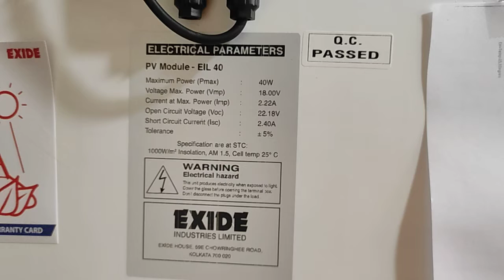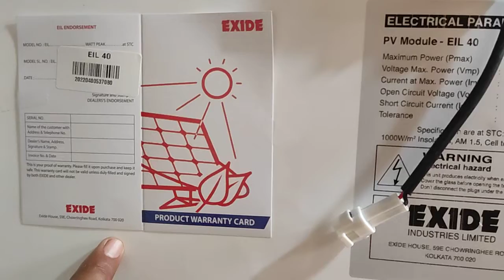Exide 40 watt poly panel.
Ford 3600 service
Ford 3600
hydraulic repair
trolley per ghildi kasie lagvye
Farmtrac
Mahindra
Kubota
Massey Ferguson
John Deere
Computer manja
Digitrac
Sawarj
Eicher
mini rotary teler
Cycle
antique tractors
borewell machine
Sonali Nadi
kawad yatra
electricity pipe feeting
SAME tractor
International 444
Rotaveter factory
thresher
hadmba thresher machine
Param rotaveter
maschio gaspardo
Shaktiman rotaveter
tractor engine flush
tractor thermostate valve
DD freedish setopbox
Mppj4
Solar installation
Solar Invertes
inverter battery